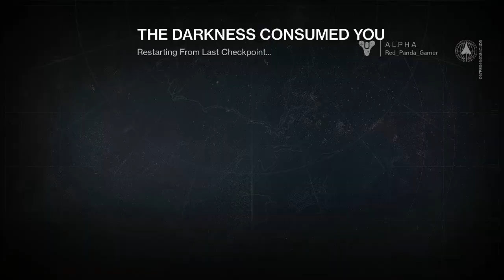Destiny Gameplay! - Alpha Impressions (PS4) Part 1 [Campaign]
I got access to the Destiny alpha on PS4! I figured I would go ahead and share my experience with it in two videos! Part 1 covers the campaign stuff where we play 3 different type of missions! Enjoy the gameplay